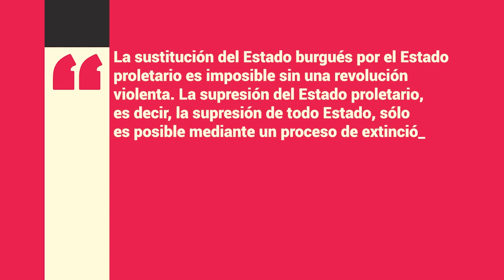El Estado y la revolución | Lenin con Llanisca Lugo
En "El Estado y la revolución" (1917) Lenin analiza la naturaleza del Estado y su papel en la lucha de clases. En este programa de Escuela de Cuadros, Llanisca Lugo del Centro Martin Luther King nos ofrece una mirada al texto desde el presente.

Puedes descargar "El Estado y la revolución" de VI Lenin